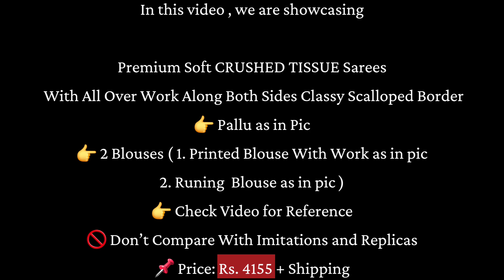Premium Soft CRUSHED TISSUE Sarees With Scalloped Cutwork Border | Krithi's Fashionista | 8885711369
Premium Soft CRUSHED TISSUE Sarees

With All Over Work Along Both Sides Classy Scalloped Border

👉 Pallu as in Pic

👉 2 Blouses ( 1. Printed Blouse With Work as in pic

2. Runing Blouse as in pic )

🚫 Don’t Compare With Imitations and Replicas